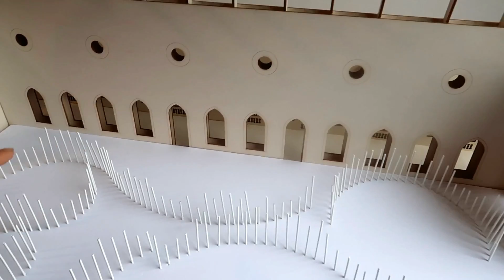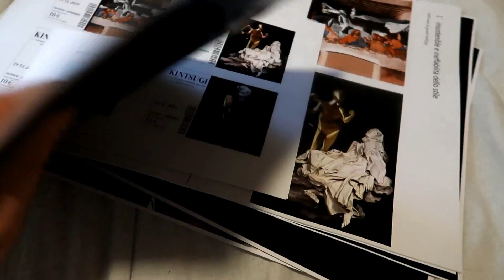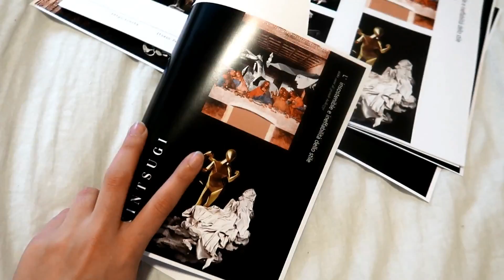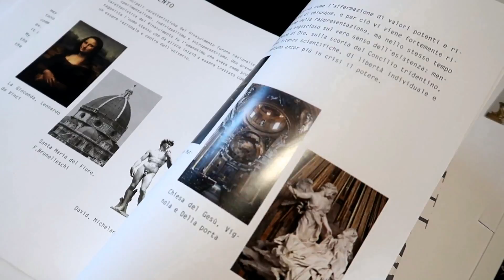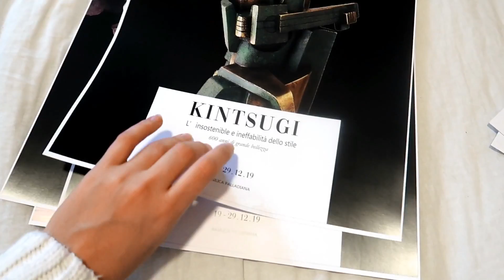ENTREGA FINAL ARQUITECTURA (vlog)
¡Hola cuquis!  ❤

～～～MIS RRSS～～～

97,6 k  gracias ❣